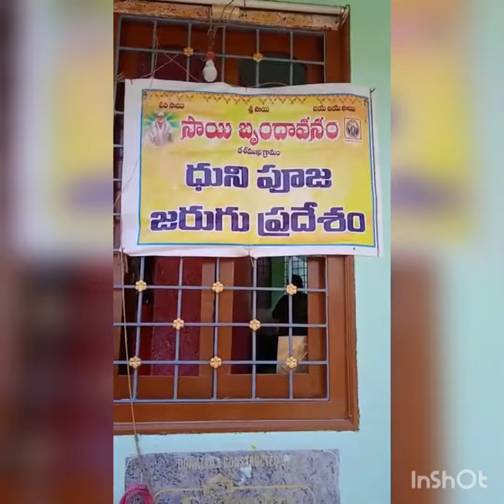sai dhuni 🙏sai brundaavanam temple in desmukhy